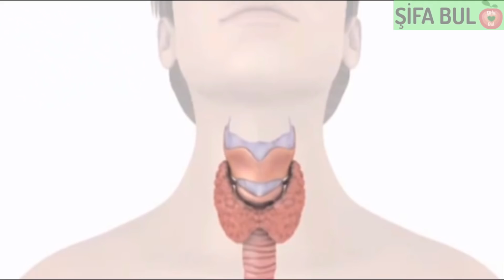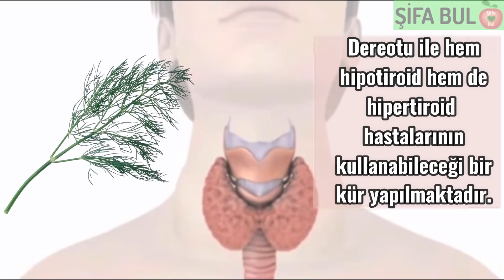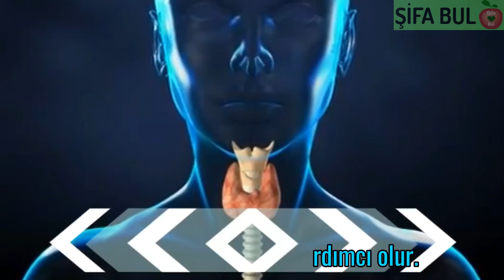HER TÜRLÜ TİROİD HASTALIĞI VE GUATRIN BİR NUMARALI İLACI: DEREOTU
Dere otu çok eski çağlardan bu yana hem lezzeti hem de tıbbi faydaları için kullanılan, maydanoz grubundan bir bitkidir. Mısırlı doktorların 5000 yıl önce dereotunu tıbbi reçetelerde kullandıkları bilinmektedir. Dere otu tohumu, yağı ve taze haliyle kullanılmaktadır. Türk mutfağında en çok cacık, dolma içi ve baklanın üstünde kendine yer bulur.
Dereotu kalsiyum, manganez, demir A, C ve E vitamini deposudur. Antioksidan özellikleri olan dereotu güçlü bir  iltihap gidericidir ve virüslere karşı koruma sağlar.
Dereotunun pek çok sağlığa faydası bulunmaktadır. Bunlardan en önemlisi tiroid fonksiyonlarını düzenlemektir. Dereotu ile hem hipotiroid hem de hipertiroid hastalarının kullanabileceği bir kür yapılmaktadır. Prof. Dr. İbrahim Saraçoğlu'na göre dereotu hızlı çalışan tiroidi yavaşlatır, yavaş çalışıyorsa hızlandırır. Bu iki özelliğe aynı anda sahip olduğu için dereotu tiroid hormonlarını dengeleme özelliği olan eşsiz bir bitkidir.